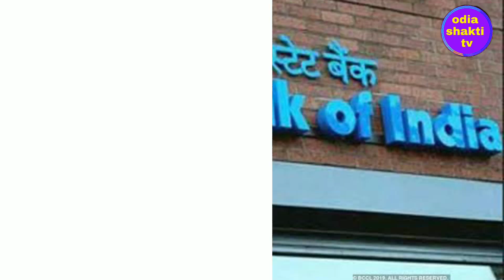ଖୁସି ଖବର-ଗରିବ ଝିଅଙ୍କୁ ମିଳିବ 50 ହଜାର ଟଙ୍କାodiashaktitv